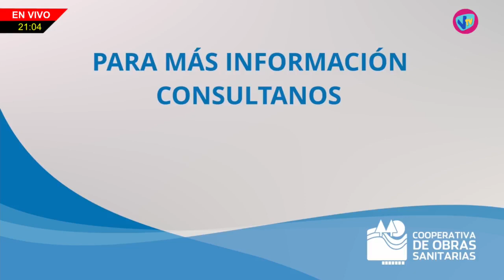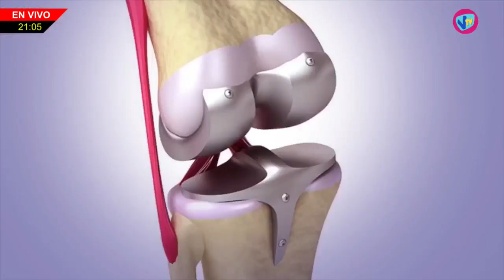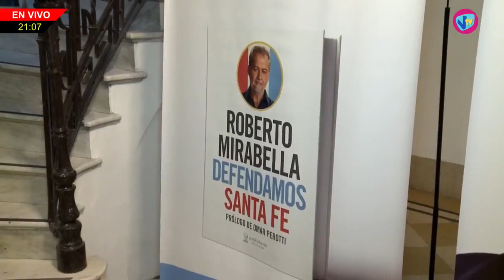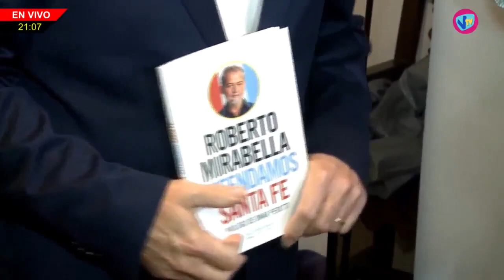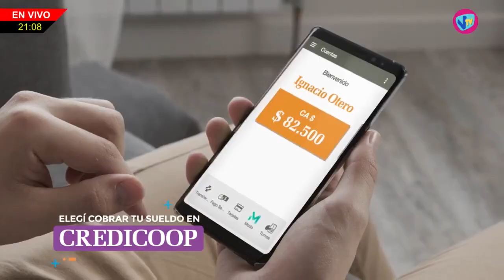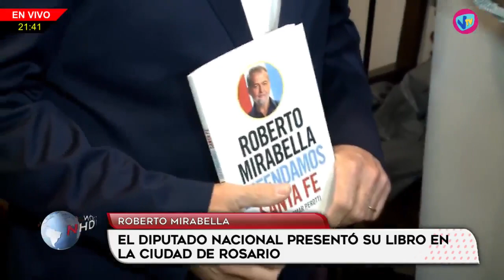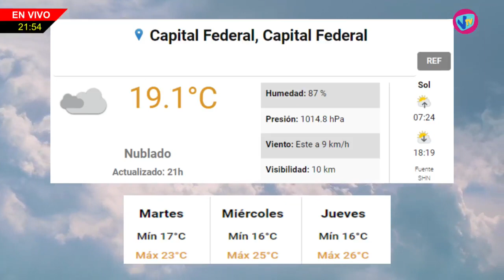NHD - Roberto Bartolucci - 24 de Abril de 2023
Roberto Bartolucci - Lunes 1 de Mayo: Encuentro de autos clásicos y antiguos en Villa Cañás.